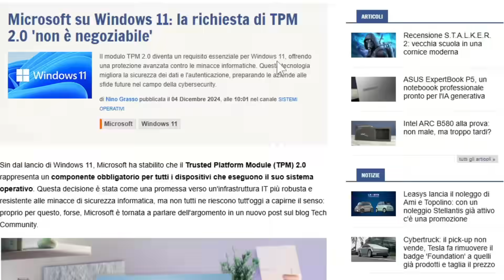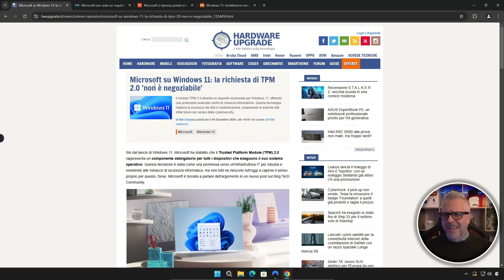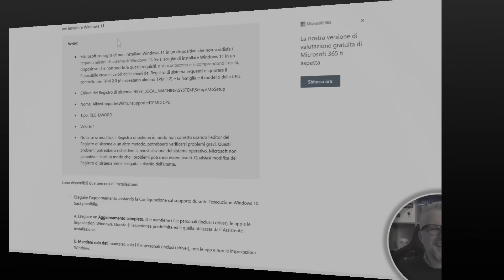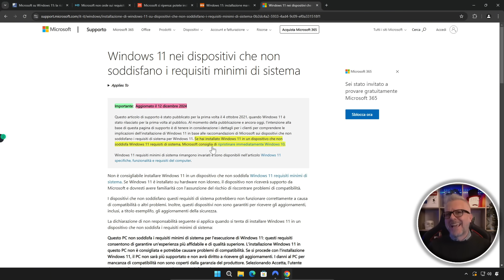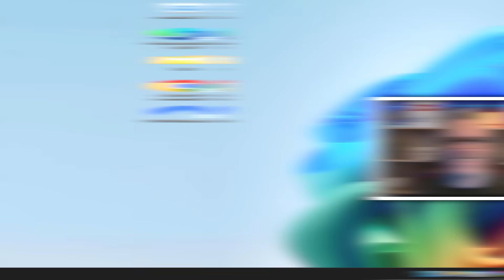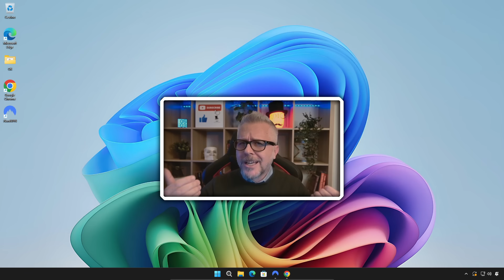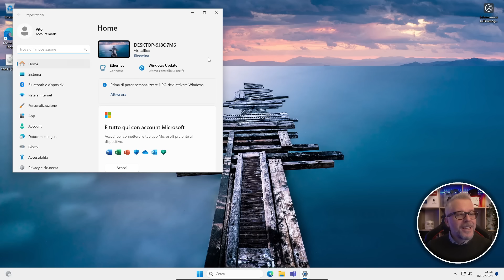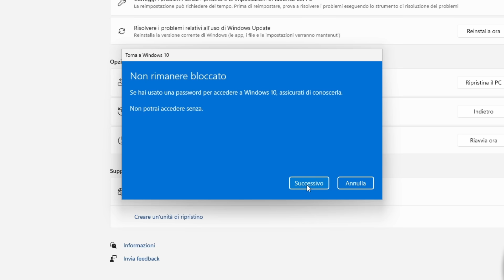Non posso credere nemmeno io a quello che sto per dirti: Microsoft...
Microsoft ci ricasca! Dopo aver detto che il TPM 2.0 era essenziale per Windows 11, poi ammesso che bastava il TPM 1.2 e spiegato come aggirare il problema, ora... sorpresa! I requisiti minimi sono di nuovo inderogabili. Hai un PC non supportato? Tornare a Windows 10 sembra essere l'unica opzione. Ma perché questa confusione? Ti spiego tutto in questo video! Se hai installato Windows 11 su hardware non supportato, occhio a questo ribaltone!